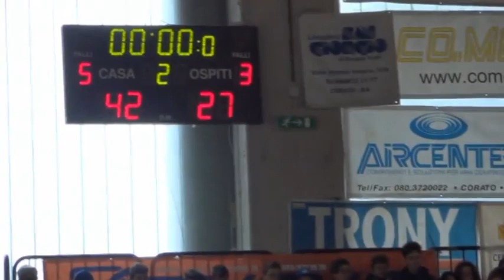Torrevento BNB School - Lo speciale